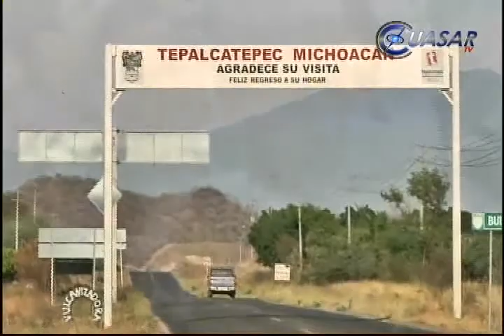Policías de Tierra Caliente reciben adiestramiento en Morelia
Policías municipales de Buenavista Tomatlán, Tepalcatepec y Coalcomán, Michoacán reciben capacitación y adiestramiento en Morelia...